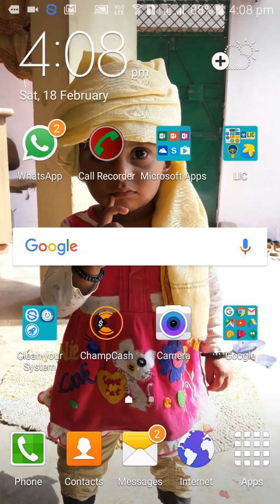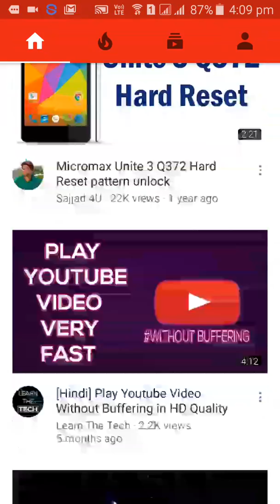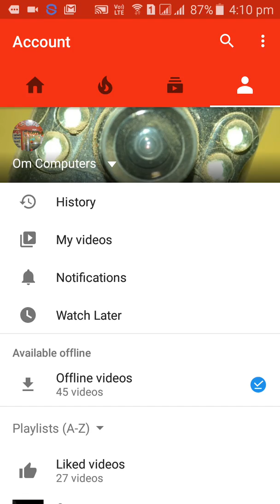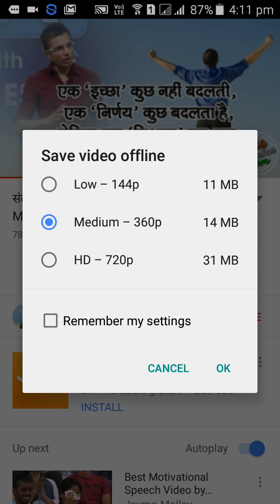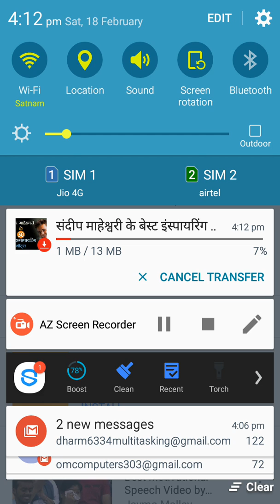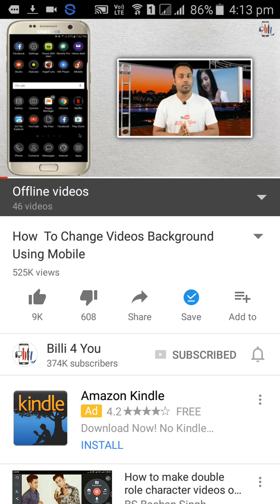Play Youtube video without Downloadingइन्टरनेट बचाये यूट्यूब पर वीडियो को बगैर डाउनलोड करे देखिये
Save offline youtube videos and play